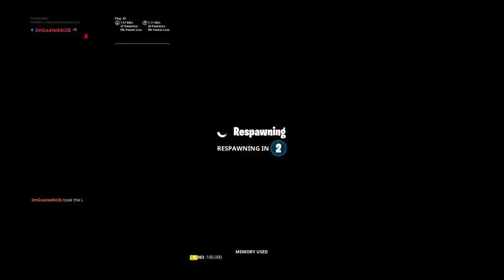ImGoatedAt2k's Live PS4 Broadcast